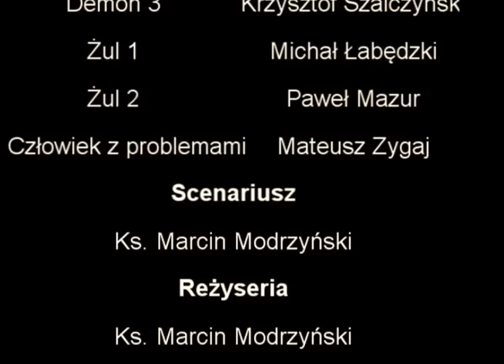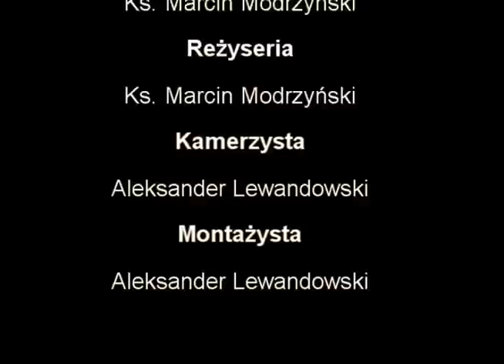Jasełka [Cieszkawood Production]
Jasełka w wykonaniu uczniów ZSP2 Gniezno Im. Jana Pawła II :)